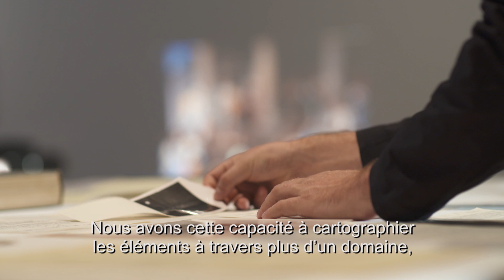Prix Sobey pour les Arts 2016 - Charles Stankievech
Charles Stankievech est un artiste pluridisciplinaire originaire d’Okotoks, en Alberta. Il détient une maîtrise en beaux-arts de l’Université Concordia. Par l’entremise de sculptures, de fieldworks (interventions sur le terrain), de pièces sonores, d’installations et de films, il examine d’un œil critique l’histoire, la particularité et la géopolitique du lieu.